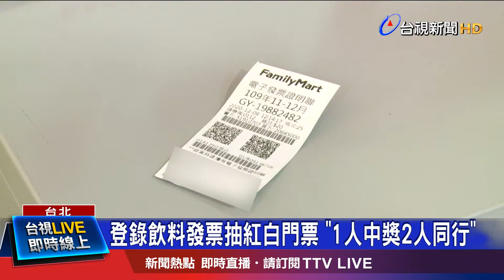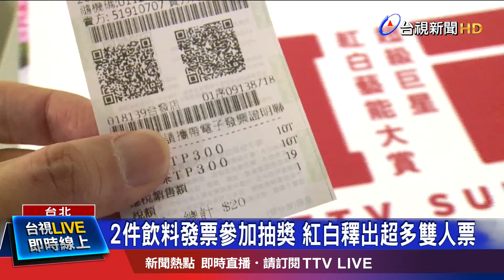疫情下"紅白"如期舉辦! 參加人次估將破萬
考量台灣全民努力防疫，且防疫措施嚴謹，從九月開始，很多演唱會如期舉辦，而台視《超級巨星紅白藝能大賞》，今年也會如期登場，還要祭出超強卡司開唱，更異業結盟，只要上網登錄購買飲料的發票，不僅有機會可以抽門票，還能一人中獎 兩人同行。